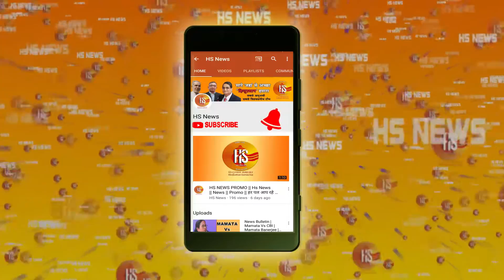Morning News Bulletin | BJP Releases List Of 39 Candidates | Congress | Priyanka Gandhi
The Bharatiya Janata Party on Tuesday released the 10th list of Lok Sabha candidates, swapping seats of Union Minister Maneka Gandhi and her son Varun Gandhi.